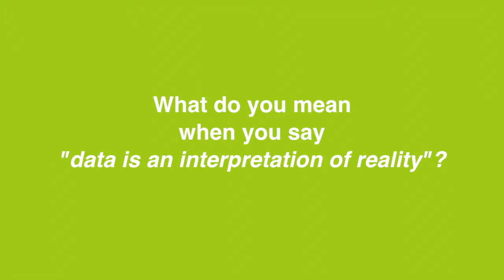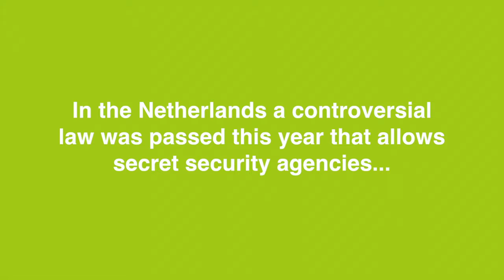Interview with David Korteweg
In this interview David Korteweg talks about secret services, revision of European privacy rules and profiling. He is a researcher at the Dutch digital civil rights organization “Bits of Freedom”.

Want to know more?  Watch David Korteweg’s speech on “identity in numbers: our behaviour reduced to a statistical reality” at our conference “Fading Memories”.